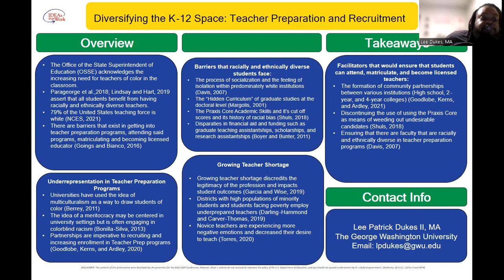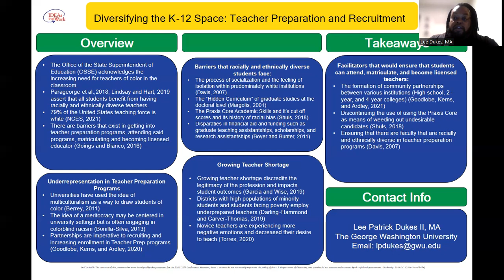Diversifying the K–12 Space: Teacher Preparation and Recruitment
According to the National Center for Education Statistics, 79 percent of educators in the United States are white. This is a growing concern for increasingly diverse student populations across the country, as a majority-minority shift from white students to students of color continues. This study will explore how teacher preparation programs intend to increase the number of racially and ethnically diverse teachers in the K–12 space.

Presenters: Lee Dukes, The George Washington University; Karen Ihrig, The George Washington University